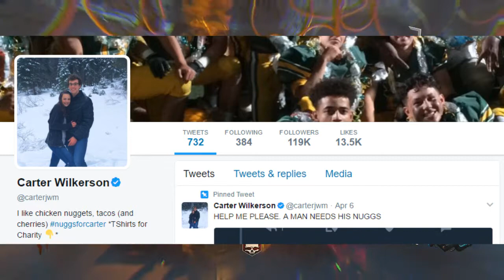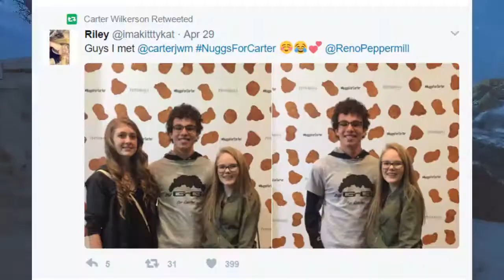THE NUGGSFORCARTER RANT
todays video is something i feel quite strongly about, and that is nuggsforcarter. so todays video is the nuggsforcarter rant. kim kardashian is famous for nothing but this is a new level.